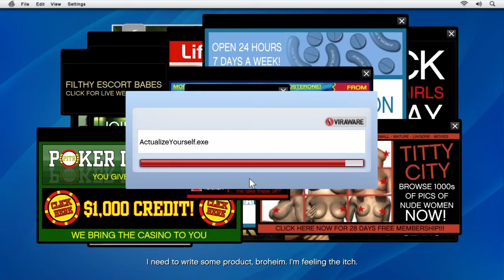BACK IN THE GAME|| GTA V STORY MODE